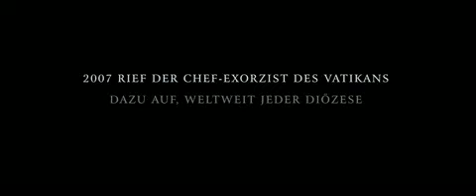The Rite - Das Ritual - Kino Trailer deutsch